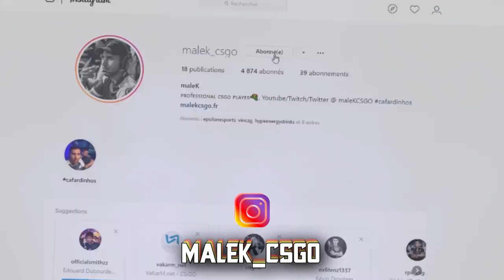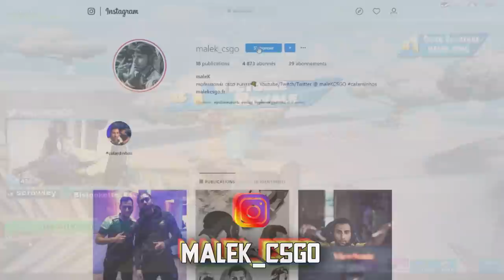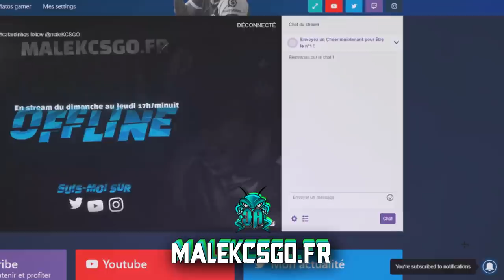PRO CSGO MEILLEUR QUE LES PRO FORTNITE ?